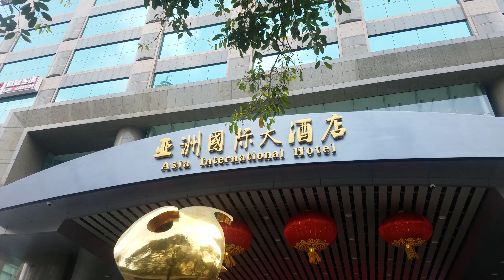Guangzhou Aisa International Hotal.